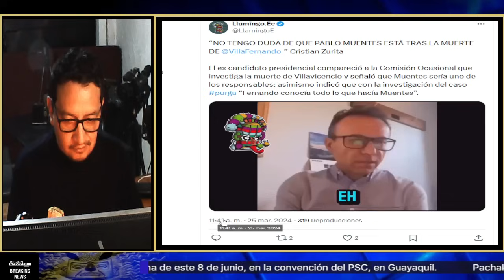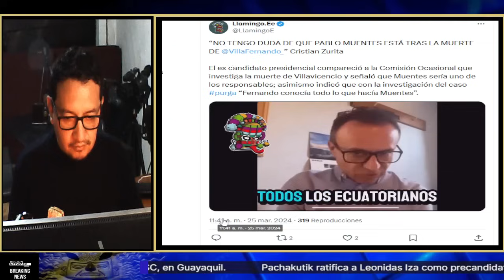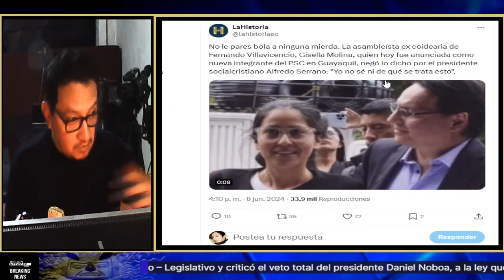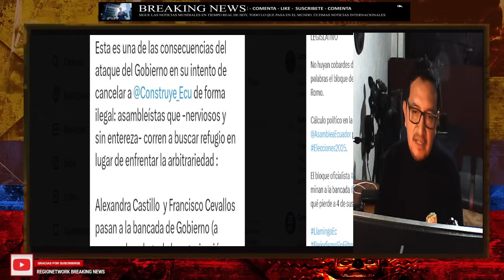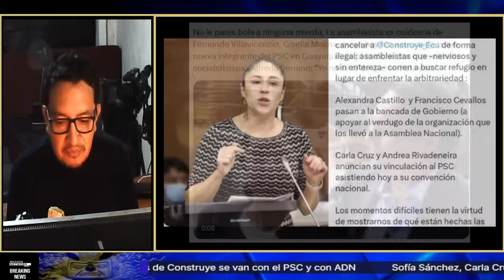¡NEBOT Y NOBOA DESTRUYEN A CONSTRUYE Y ROMO SE LLEVAN A SUS ASAMBLEÍSTAS!!!